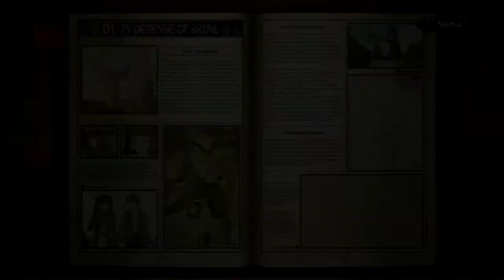Tim and Brandon Play: Valkyria Chronicles Part 2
OH MY GAAHD They gots a tank!